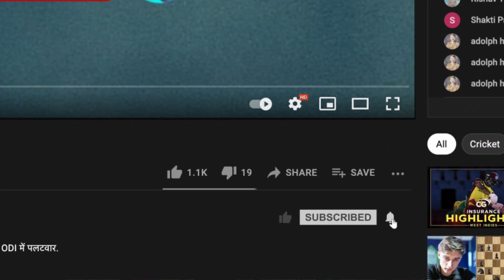पहले बल्लेबाज़ी करते हुए भी England को खेलनी चाहिए aggressive cricket: Ajay Jadeja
Sri Lanka के विरुद्ध England को दिया गया पहले बल्लेबाज़ी करने का निर्णय, क्या इस फैंसले से Sharjah में बदलेगा England के खेलने का अंदाज़? सुनिए Ajay Jadeja और Ashish Nehra की चर्चा, Cricbuzz Live हिन्दी पर